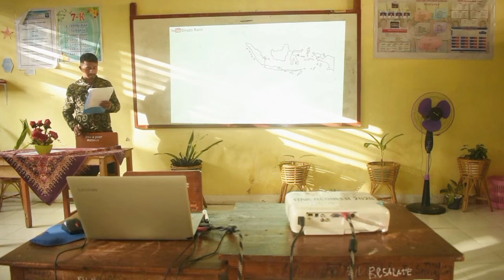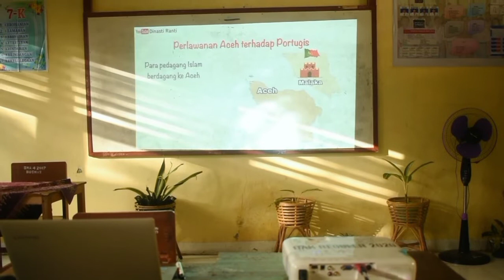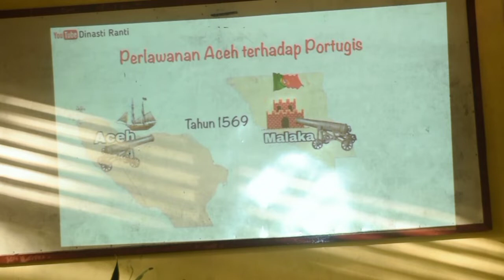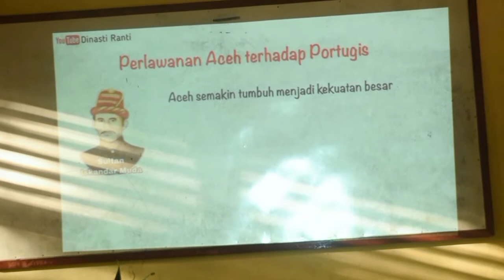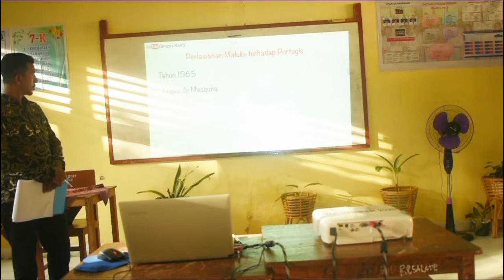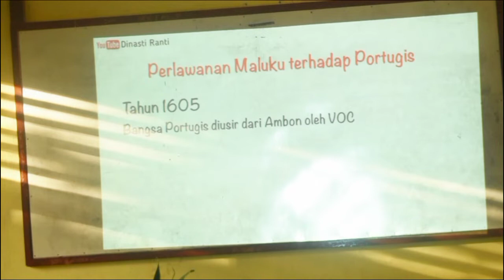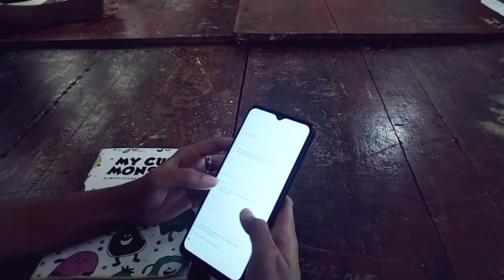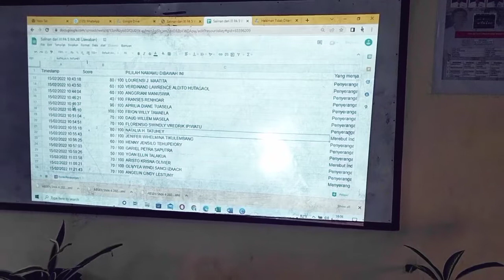VIDIO FULL PPG 1 - P. G. SIWABESSY, S.Pd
Vidio ini adalah Vidio tugas PPL 1 mahasiswa PPG kategori 1 Tahun 2022. Pembelajaran ini menggunakan Model Pembelajaran Problem Bassed learning.